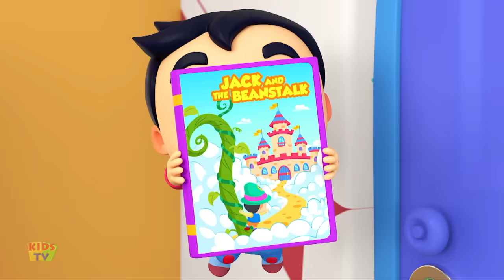Goldilocks and The Three Bears Story | Pretend and Play Song + More Nursery Rhyme & Stories for Baby